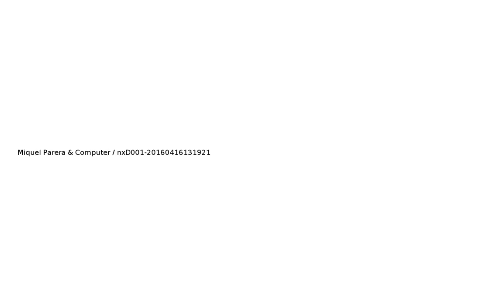nxD001 20160416131921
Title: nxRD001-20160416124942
Date: 16/04/16

Tracks:

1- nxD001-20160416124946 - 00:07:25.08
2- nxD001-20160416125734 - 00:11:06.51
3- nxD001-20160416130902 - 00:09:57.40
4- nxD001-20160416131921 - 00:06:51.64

Description: Algorithmic and random sounds and graphics.